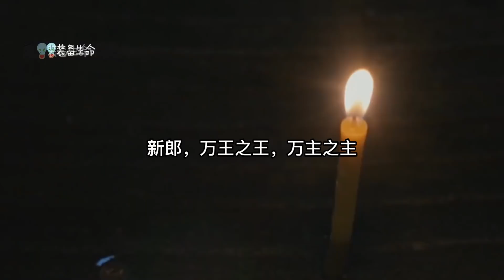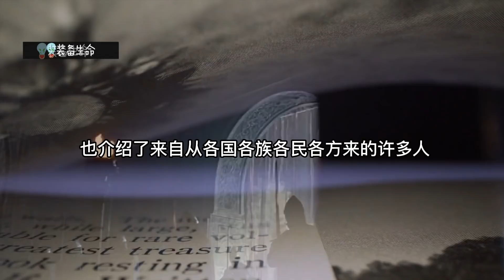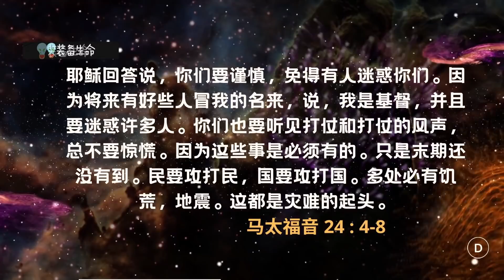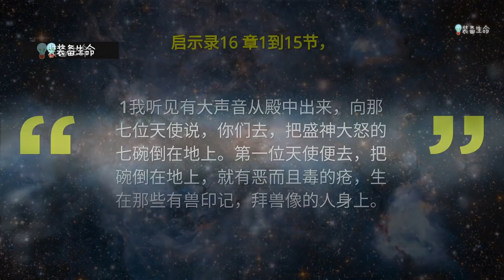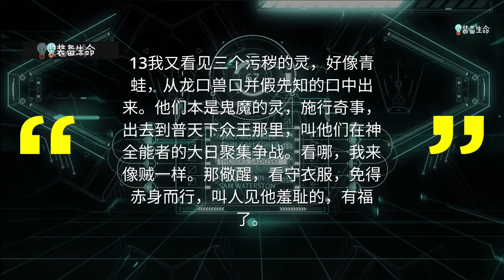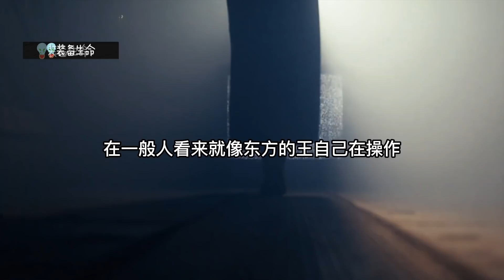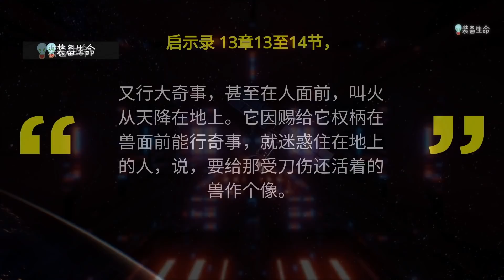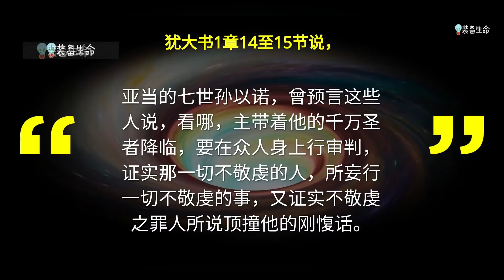生命智慧 151 【恶魔的灵在操纵】它们的目标是召集人们与上帝作战，为哈米吉多顿大战做准备 l 装备生命